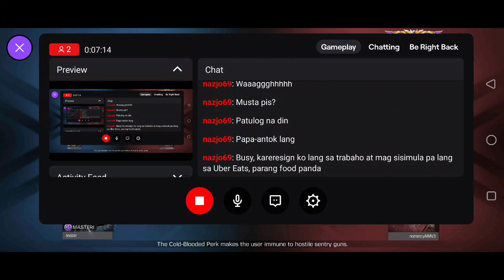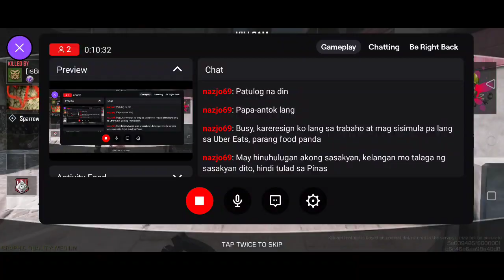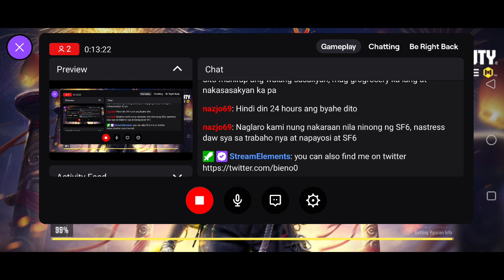CODM - MP Rank Hardpoint [2024.02.16]